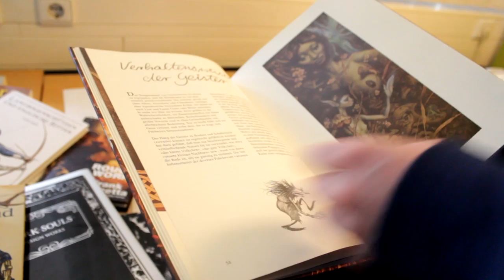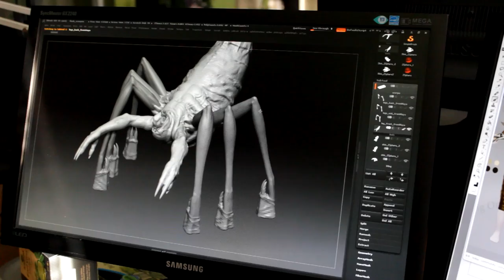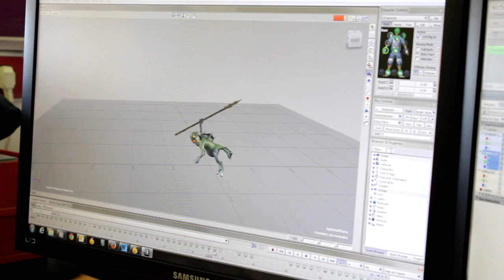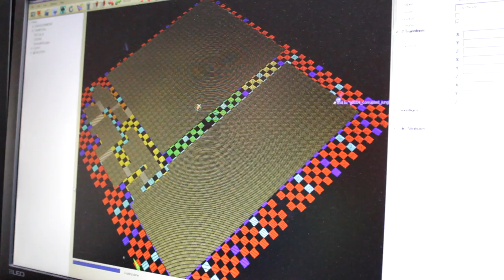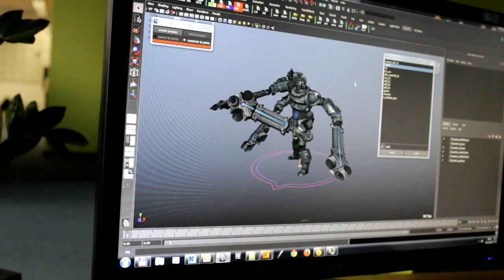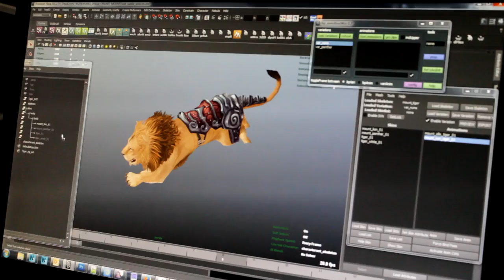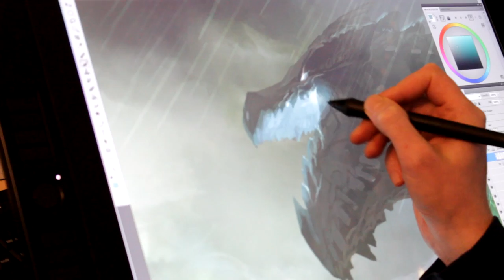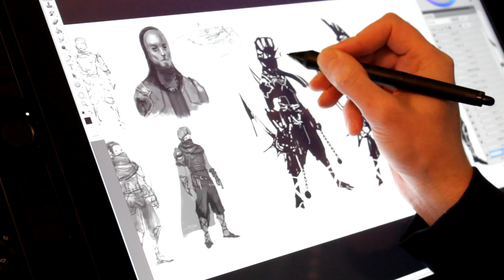DSO | Dev Diaries | Interview with Mabruk, our Lead Artist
Meet Mabruk, our awesome Lead Artist! In this interview we talk about how each art element of your favorite game is created, from maps to pets. We look retrospectively to Lor'Tac and talk about what does it feel and take to create such a world from scratch. And we also discuss other juicy stuff, like the new archetype class. ;)